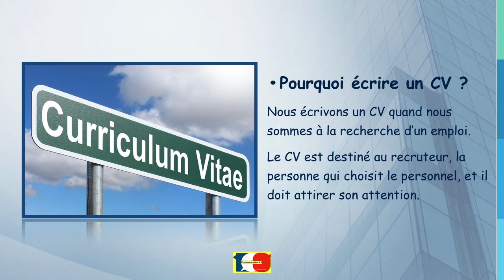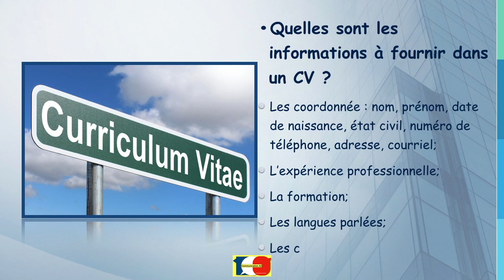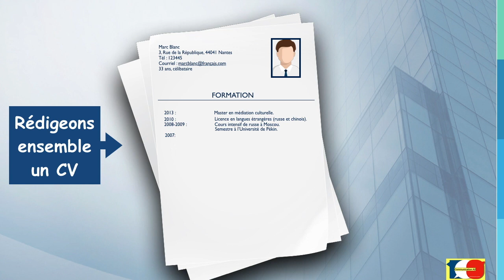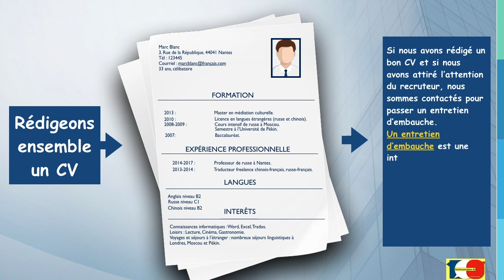Rédiger et comprendre un CV